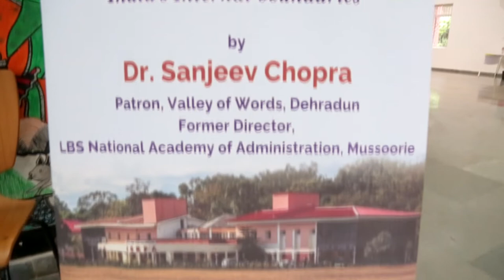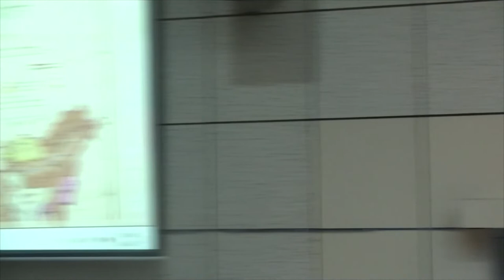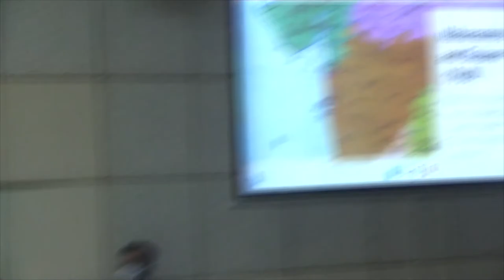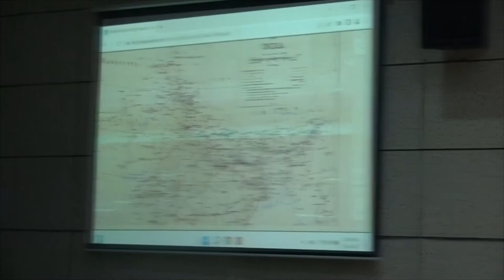A Popular talk by Dr. Sanjeev Chopra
A Popular talk by Dr. Sanjeev Chopra on "We the people of the States of Bharat: The making and unmaking of India's internal boundaries"